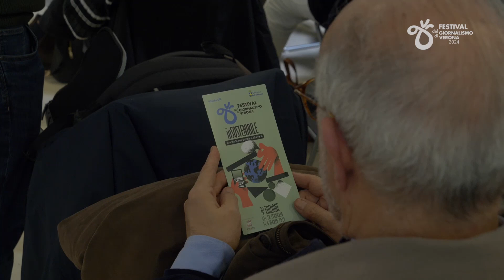Intervista a don Carlo Vinco al Festival del giornalismo di Verona 2024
Intervista a don Carlo Vinco, garante dei detenuti, al Festival del giornalismo di Verona alla sua quarta edizione, sabato 24 febbraio 2024.
Intervista a cura di Beatrice Branca ad Habitat Ottantatre.
Servizio a cura di Filmica.